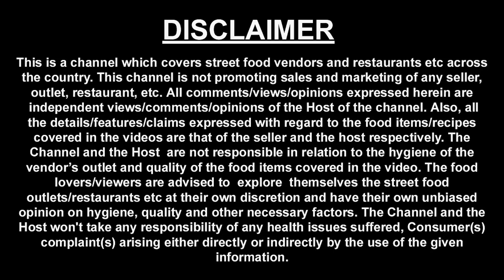EP 12 Tura, Garo hills Village Tour, Tribe food, Meghalaya | North east India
Tura is headquater town of West Garo hills, we travelled in Meghalaya, North East India for 15 days, as part of this tour, we spent 3 days in Tura.

As part of this journey we explored many tourist destinations and also got chance to explore local food in Garo hills.

We started the day with breakfast at our home stay.

Dongrama Home Stay, Tura Meghalaya

Following things which we had in the breakfast.

Sakkin (made of Sticky Rice powder & Sesame Seeds) Steamed -  Rs 10 per piece
Jakkep (Sticky Rice Powder & Sesame Seeds & Sugar or Jaggery) -  Rs 10 per piece
Pitha (Sticky rice dough and deep fried in Oil) - Rs 5 per piece
Minil (Sticky rice) - Rs 10 per piece

You can connect with Dongrama homestay through Google, Instagram or Facebook, if you search them by this name you will be able to locate them.

Single Room - Rs 1200 without AC / Rs 1500/- with AC
Double Room - Rs 1800 without AC/ Rs 2100/- with AC
Cottage Room - Rs 2500/- without AC / Rs 2800/- with AC

Mr. John Oswin S Momin - owner

For any Guide Assistance

Mr. David D Shira -  Local Guide & Photographer

Mr. Bibop A Sangma (Tourist Guide)

Tura Baptist Church
Address - NH 51, AB Mission Compound, Tura, Meghalaya 794001

Sacred Heart Shrine, Tura (New) Church
Address - Tura, Meghalaya 794001

Sadolpara Village - West Garo Hills

We went to see the Songsarek (Garo Community) culture, how do they live in this 21st century, they are living like an early age life. It was an unforgettable experience for me, in these two years of Visa2explore journey.

Do’o Brenga (Chicken cooked with Khar & Brinjal in Bamboo)
Do’o We’Tepa (Chicken wrapped in banana leaf)
Brenga & Me’ching (Brinjal & Me’ching leaf)

Hope you enjoyed watching this episode, should you have any query, with regard to this journey, please feel free to write to me in comments below.

Thanks
Harish bali